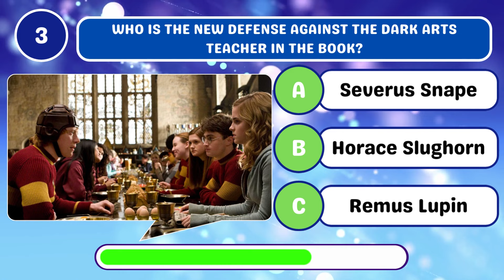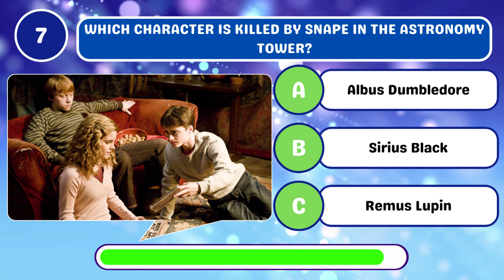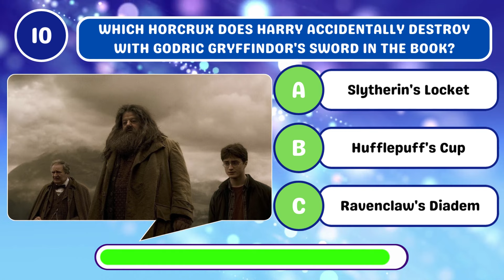Harry Potter and the Half Blood Prince Quiz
Harry Potter and the Order of the Phoenix Quiz